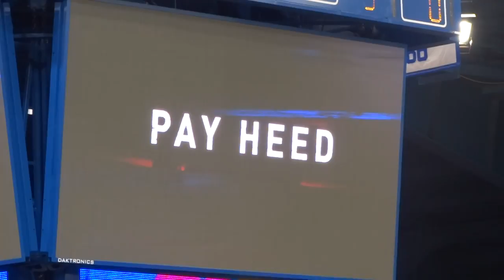San Diego State vs Kansas Intro Video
San Diego State University vs Kansas Intro video from game on 1/5/14 at Allen Fieldhouse.